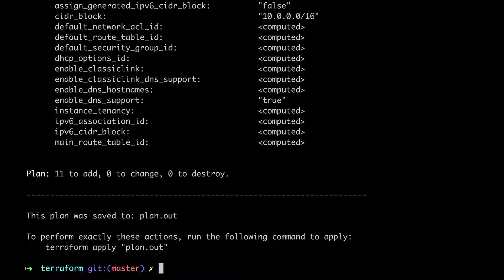Terraform plan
Compare the desired state of the infrastructure to its current state.